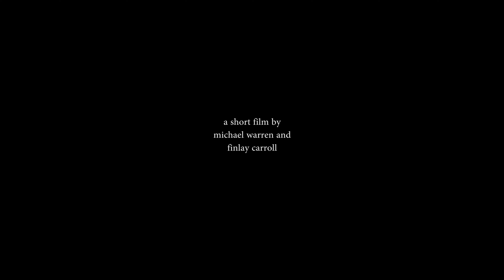Bon Iver - Beach Baby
A short film made by Michael Warren and Finlay Carroll.
Actor - Finlay Carroll
Song - Beach Baby by Bon Iver